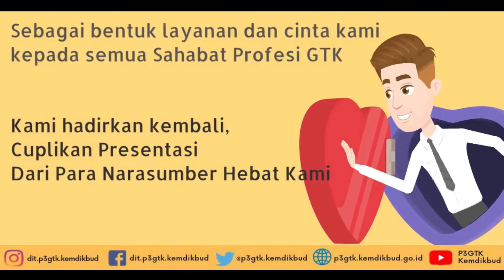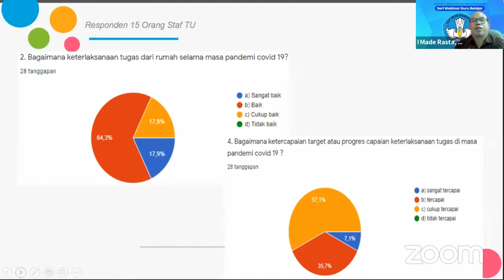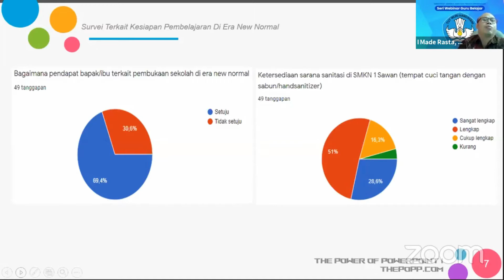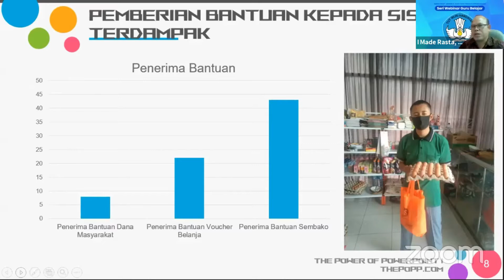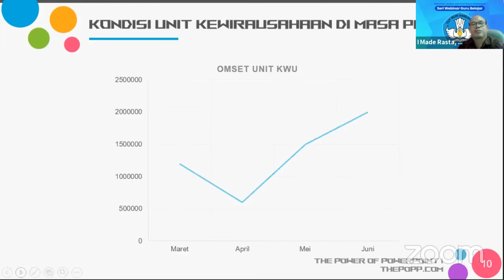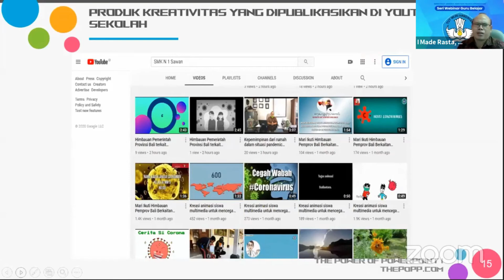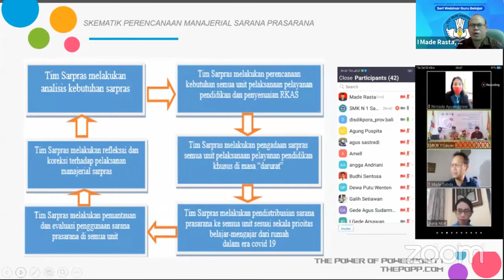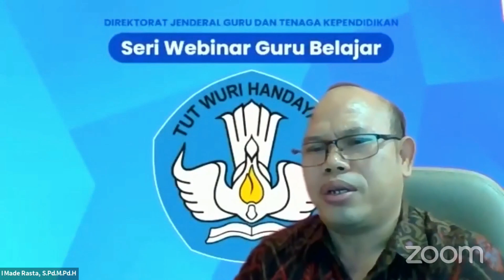Menjaring Masukan Kembangkan Wirausaha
Kendala dalam pembelajaran daring, yakni kesulitan akses internet, keterlambatan siswa mengumpulkan tugas, kesulitan memantau perilaku siswa, dan siswa kurang merespons guru. Sementara supervisi terhadap pekerjaan administratif sekolah, hasilnya sangat tercapai (7%), tercapai (36%), dan cukup tercapai (57%).
Made Rasta juga menjaring masukan terhadap siswa mengenai penghasilan orangtua semasa pandemi, dan persediaan kuota internet selama belajar di rumah. Hasilnya adalah 50% penghasilan orangtua siswa kurang baik semasa pandemi, dan 50% kuota internet untuk belajar juga kurang baik. Skema lain yang disusun oleh Made Rasta adalah perencanaan manajerial sarana prasarana, keuangan, supervisi dan evaluasi pembelajaran, serta pengembangan kewirausahaan. Dalam bidang kewirausahaan, tim kewirausahaan bersama siswa yang tergabung dalam Young Entrepreneur Smeksa bergotong royong menghidupkan wirausaha sekolah, dari perencanaan, pengembangan, produksi, pemasaran dan evaluasinya.